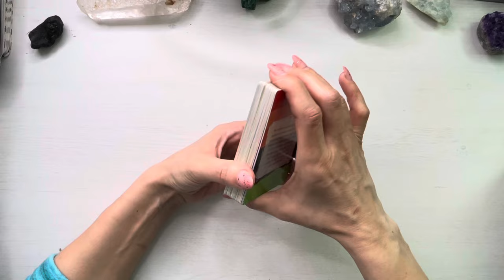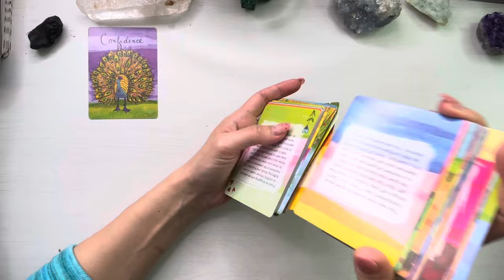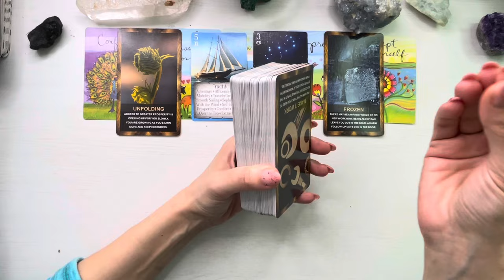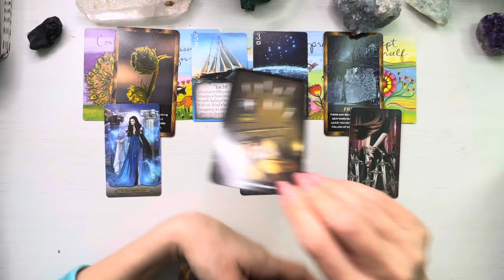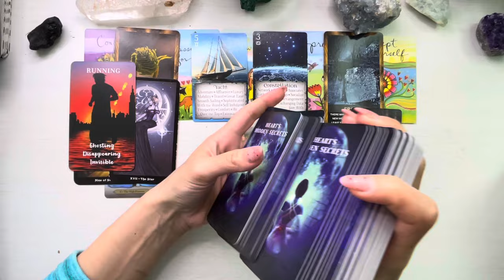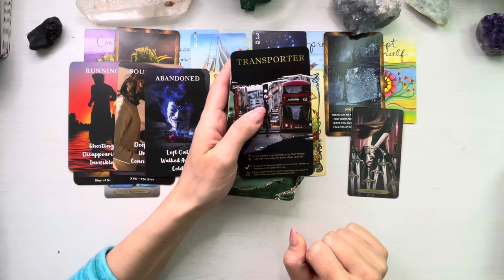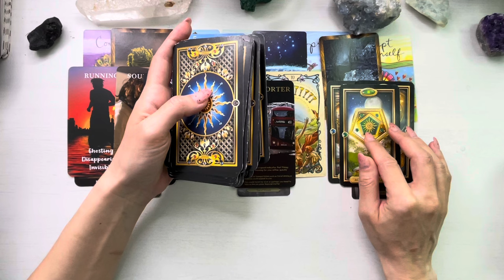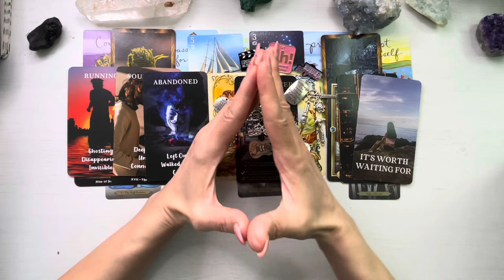❤️🤫 𝗖𝗜𝗡𝗘𝗩𝗔 𝗧𝗘 𝗣𝗢𝗔𝗧𝗘 𝗦𝗨𝗥𝗣𝗥𝗜𝗡𝗗𝗘! 💥 𝗢 𝗦𝗜𝗧𝗨𝗔𝗧𝗜𝗘 𝗡𝗘𝗔𝗦𝗧𝗘𝗣𝗧𝗔𝗧𝗔 𝗜𝗡𝗩𝗔𝗟𝗨𝗜𝗧𝗔 𝗜𝗡 𝗠𝗜𝗦𝗧𝗘𝗥!